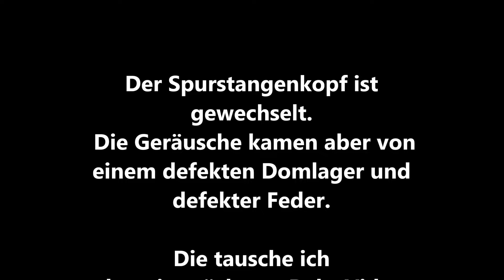VW Polo 9N -- Spurstangenkopf wechseln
Unser VW Polo 9N macht brutale Geräusche von vorne rechts. Da ich den Spurstangenkopf im Verdacht habe wird er kurzer Hand ausgewechselt.
Was mir dabei alles schiefgeht, siehst Du im Video!